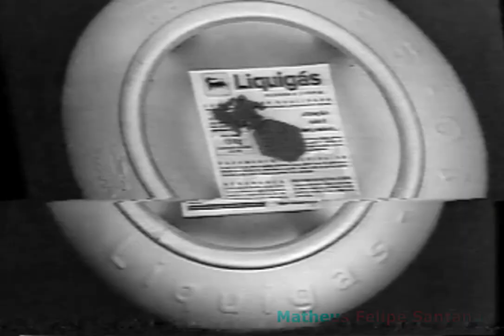Intervalo - CV+ (13/04/2001)